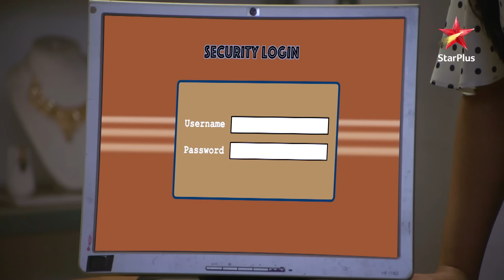Nisha Aur Uske Cousins| Episode 227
Show Name : Nisha Aur Uske Cousins
Episode227